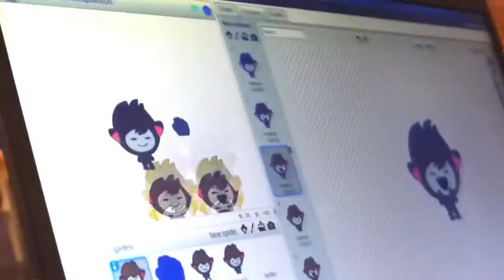Devoxx UK Introduces the First UK Devoxx for Kids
Devoxx for Kids opened in the UK with workshops in computer games, robots, and more.